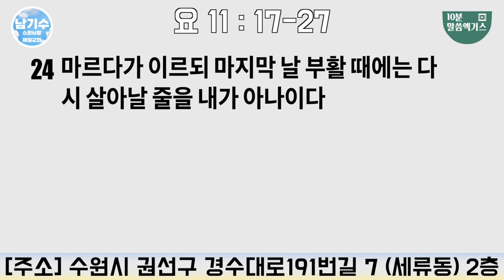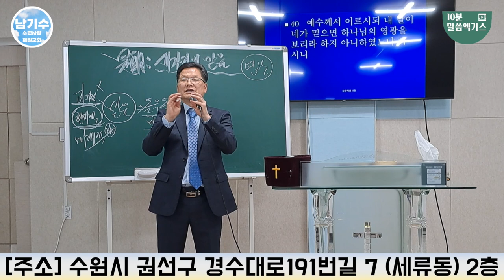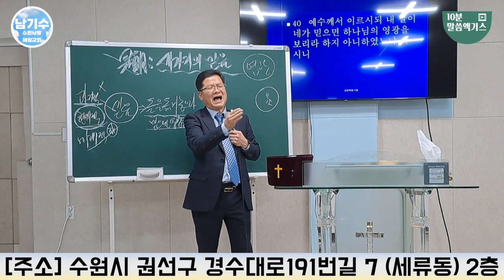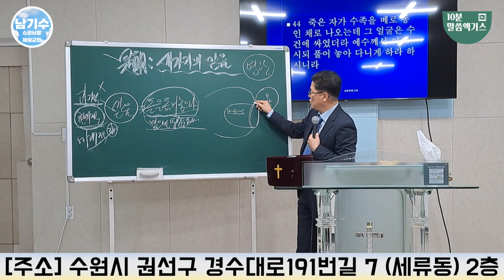[수원사랑제일교회] 현재적 믿음으로 돌을 옮겨 놓으라! | 남기수 목사 (10분말씀엑기스)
헌금 계좌
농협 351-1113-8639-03